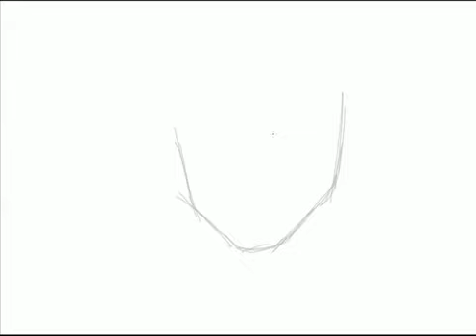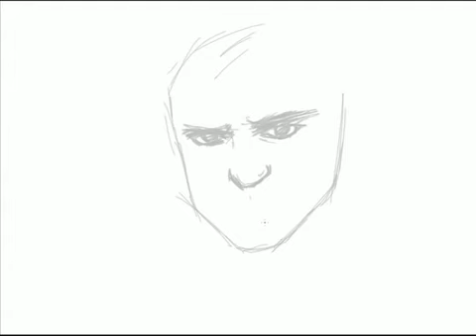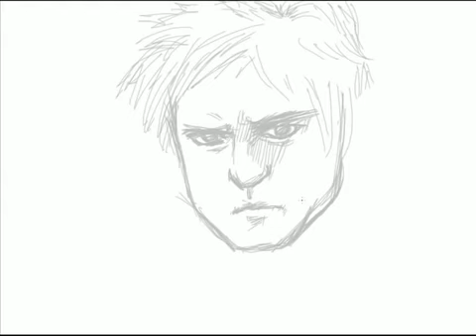Speedsketch 2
This is a reupload from Sycra.